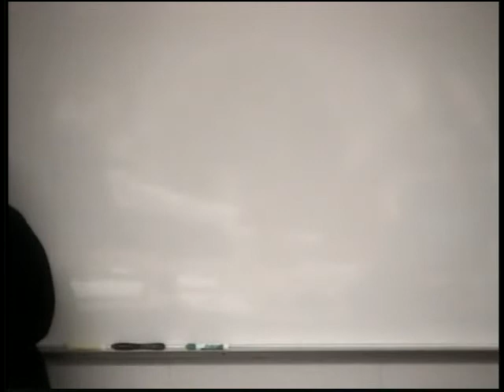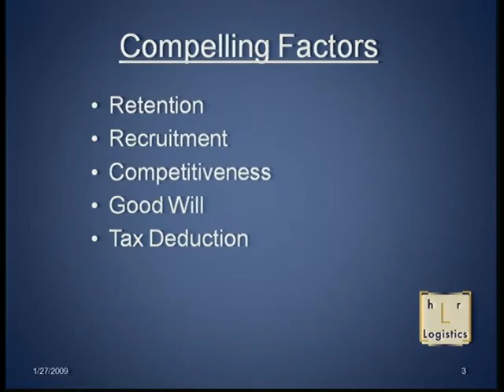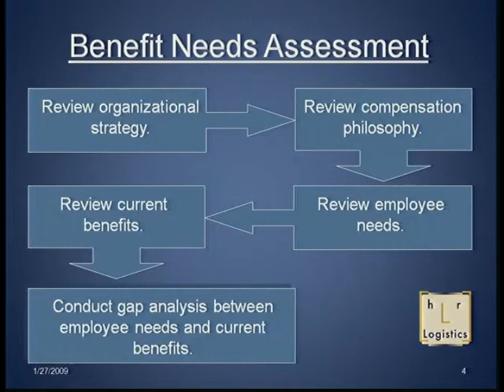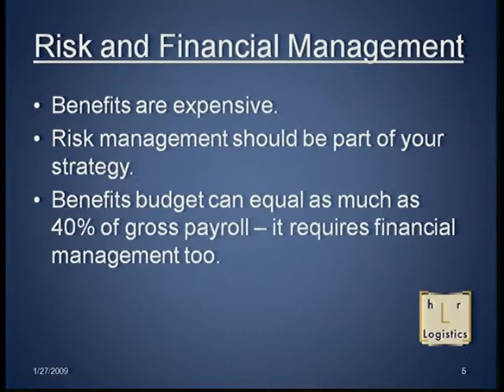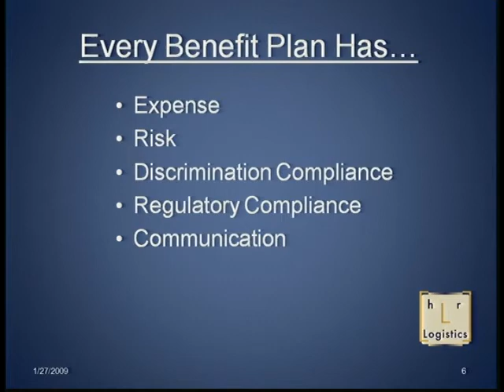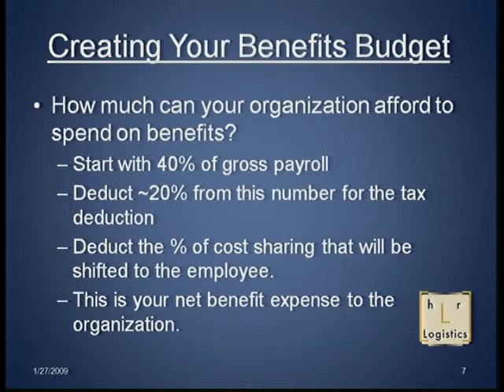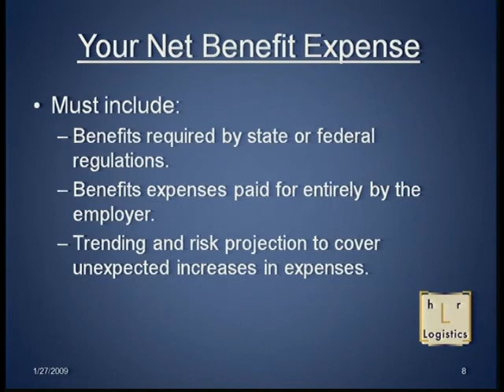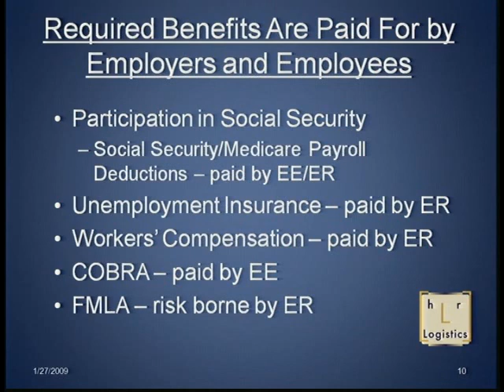Bus 258-80 Part01